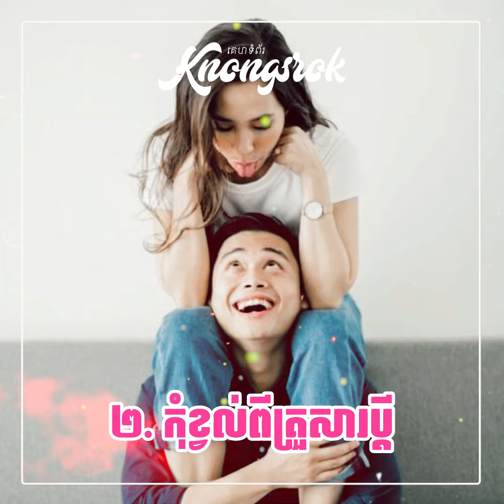ក្លាយជាប្ដីប្រពន្ធនឹងគ្នាហើយ ​បើចង់ឱ្យជីវិតគូមានក្ដីសុខ សុភមង្គល និងរីកចម្រើន កុំទៅខ្វល់នឹងរឿងទាំង ៥